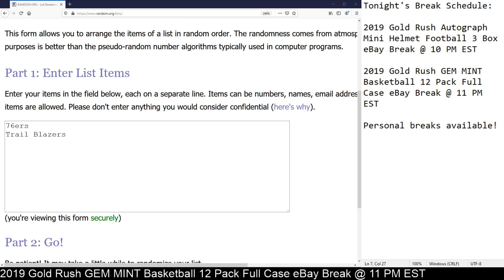2019 Gold Rush GEM MINT Basketball Random 11/26/19